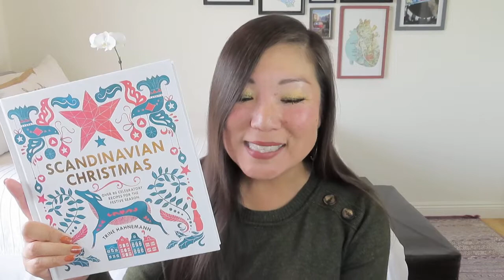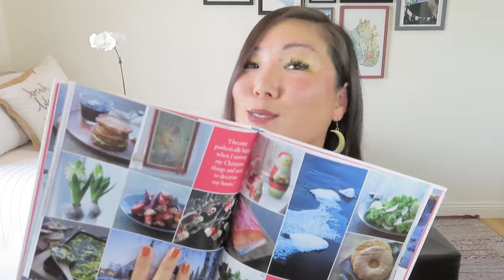Norlii | Scandinavian Christmas | December 2021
Norlii
$69.95/bi-monthly + $9.95 shipping to US
All boxes are curated with Scandinavian brands to ensure you a wide variety of original designs for the perfect and unique look. 4-5 items. Boxes are packed and shipped from Copenhagen, Denmark.

* Earthlove – FREE Earth Harbor Anti-Pollution Youth Ampoule ($48 value) using NOELEARTHHARBOR
* Vine Oh! – FREE 3rd bottle of wine using NOEL